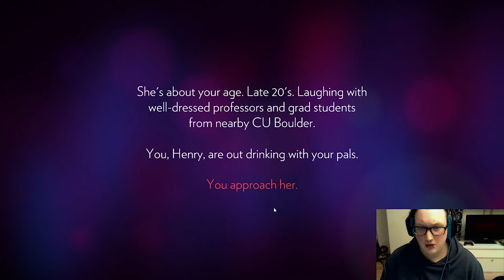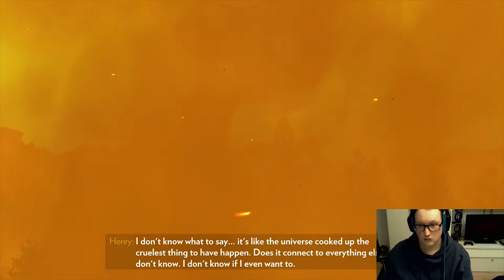[GER] Firewatch Review - Top oder Flop?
Mein persönlicher Eindruck nach einem 3 Stunden stream von Firewatch. Ich möchte euch das Spiel wärmstens empfehlen.